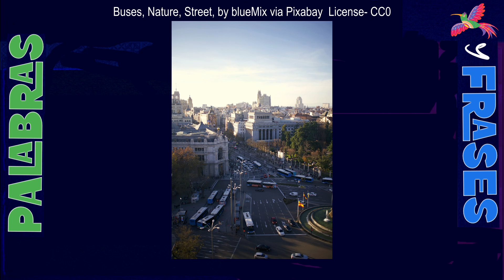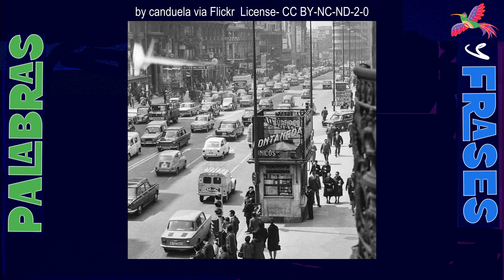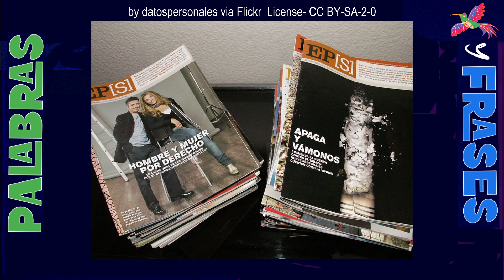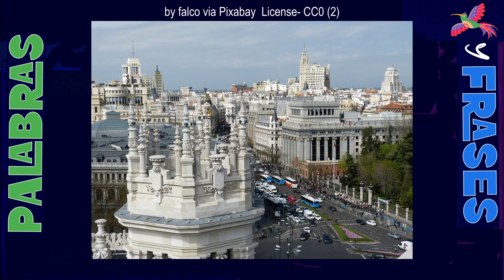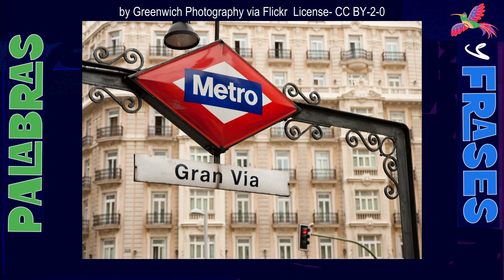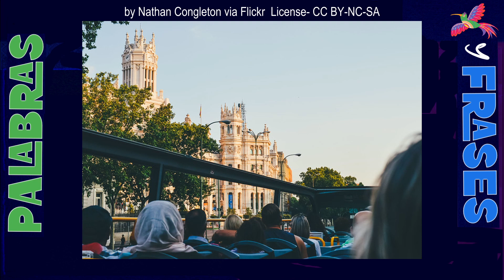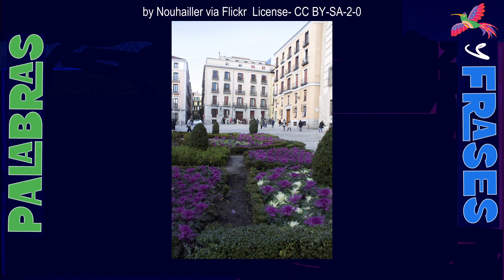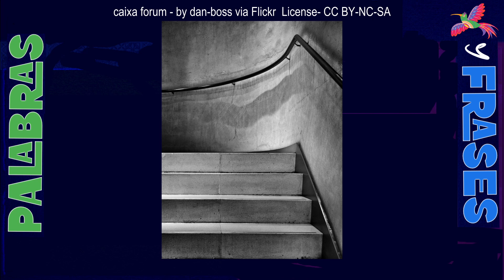Tour Madrid (4) and Learn Spanish Phrases and Connectors (captions)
Study Spanish Phrases and Connectors while touring Madrid  (captions)

Subtitle format. If you wish to see the text for the Spanish/English audio turn on Captions.
Practice Spanish on the go & improve your listening comprehension. Focus on the spoken Spanish as much as possible, and use the on screen text as a last resort.

Our slideshow showcases Hispanic life and culture. It's a diversion to keep you from fixating on the written text. Madrid is the capital and most populous city of Spain. Madrid ranks 15th among the most visited cities.